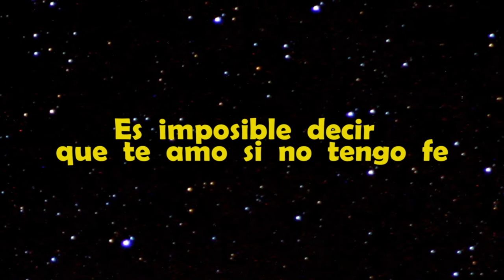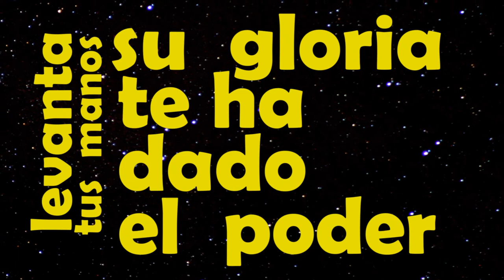Levántate Ahora - Andres Diaz ( Con Letra )